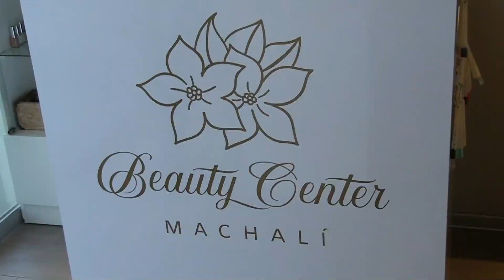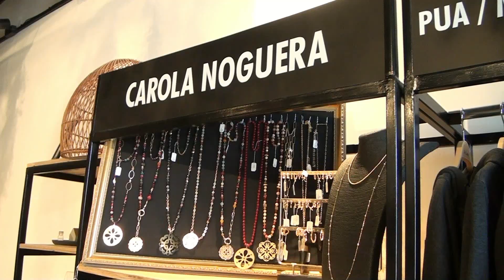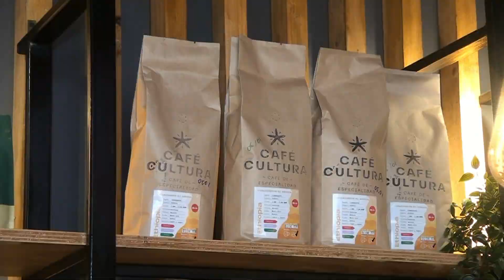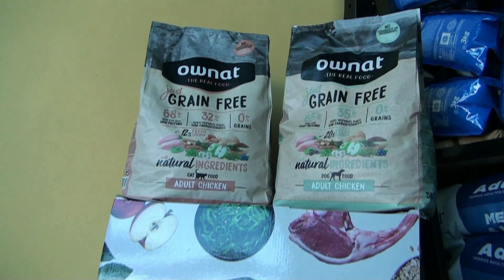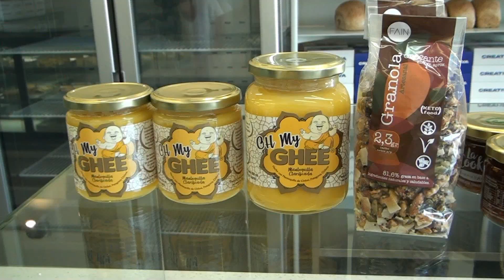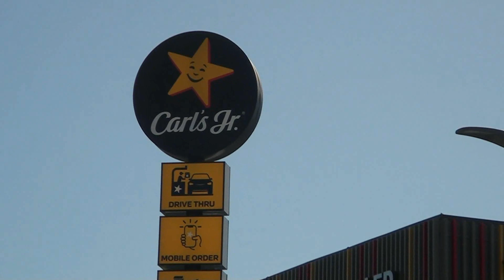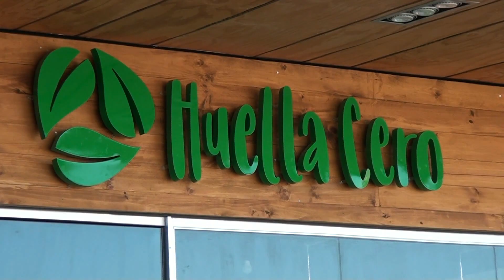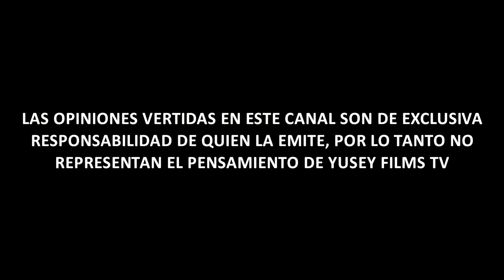GREMIO DE EMPRESARIOS VISITA CENTRO COMERCIAL MACHALÍ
DENTRO DEL MARCO DE ACTIVIDADES COMENZANDO YA LA SEGUNDA SEMANA DE ENERO 2024, NOS TRASLADOS NUEVAMENTE CON EL EMPRESARIO REGIONAL Y PRESIDENTE DEL GREMIO DE EMPRESARIOS DE MACHALÍ,  MARCELO ARELLANO BRAVO Y SU DIRECTOR SANTIAGO CARRILLO, CON EL OBJETIVO  DE ENTERARSE EN TERRENO CÓMO HA SIDO EL RODAJE DE ESTE NUEVO CENTRO COMERCIAL Y SUS EMPRENDEDORES.